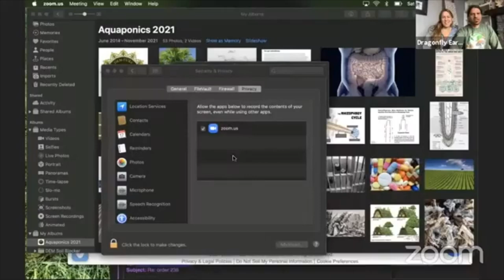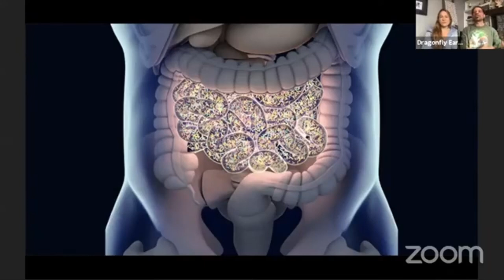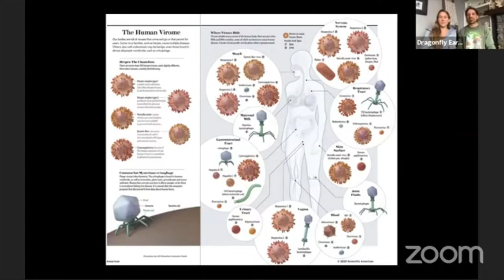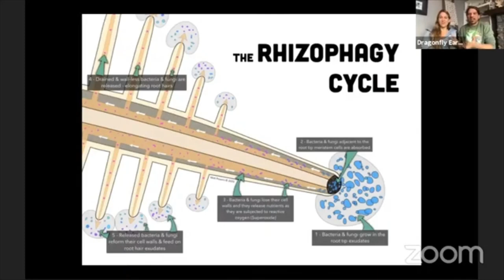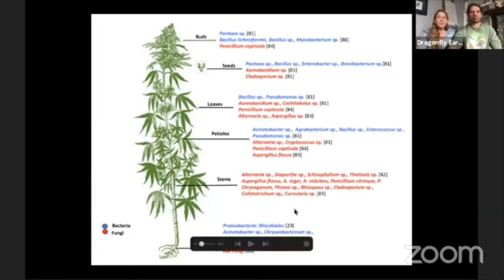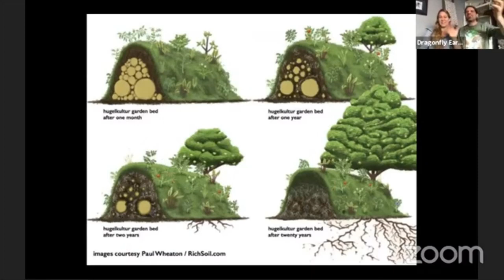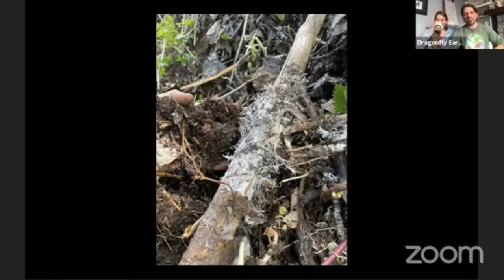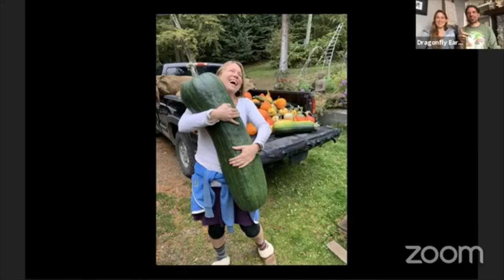2nd Annual Virtual Aquaponic Cannabis Conference: Dragonfly Earth Medicine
The  2nd Annual Virtual Aquaponic Cannabis Conference is finally here. Be sure not to miss the biggest free educational event of the year!

We are happy to bring you this incredible line of up speakers for the 2nd Annual Virtual Aquaponic Cannabis Conference from around the globe. We have a world class line up of speakers from the Australia, United Kingdom, South Africa, Columbia, Switzerland, Sweden, Canada, and across the USA.
They will covering topics like sustainable production, DNA analysis of soil microbes, microbial production and inoculation, sustainable production, ferments as nutrient inputs in aquaponics, breeding cannabis in aquaponics, organic certified aquaponic cannabis production in the EU, cannabis cultivar patent and protections, Korean natural farming inputs in aquaponics, soil science for aquaponics, commercial aquaponic considerations, living soil applications in aquaponics, pest management in aquaponics, Aquaponic production in Africa, commercial growers panel, craft/microlicense growers panel, home growers panel, and MUCH MUCH more!

Filmed Live November 13th & 14th from 8 am to 10 pm PST

Dragonfly Earth Medicine
DragonflyEarthMedicine.com